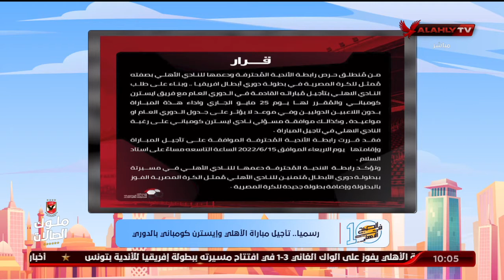رسميا تأجيل مباراة الاهلي وايسترن كومباني بالدوري | 10 الصبح في الأهلي